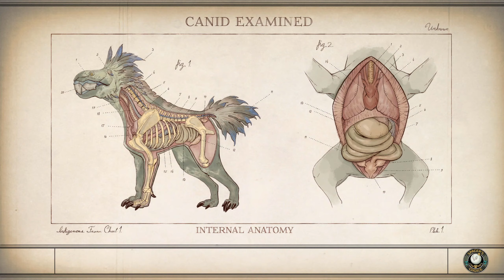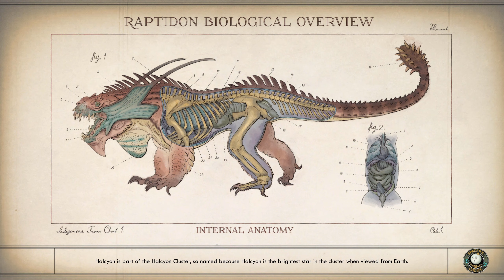The Outer Worlds Playthrough Part 48 - UNTOLD SECRETS!